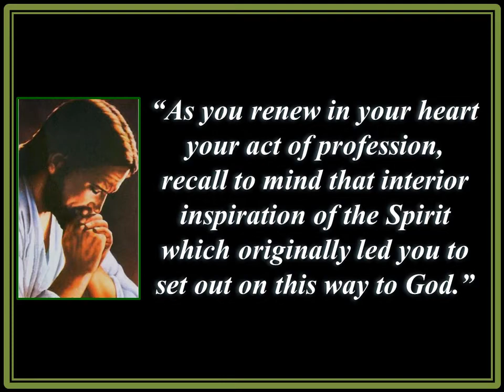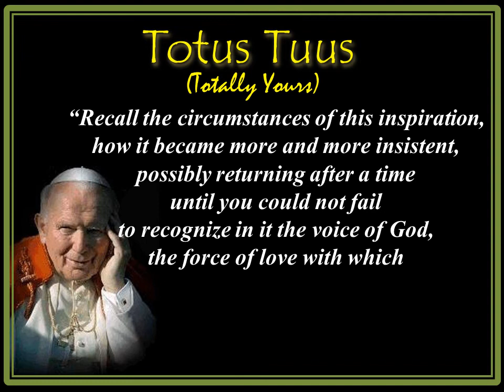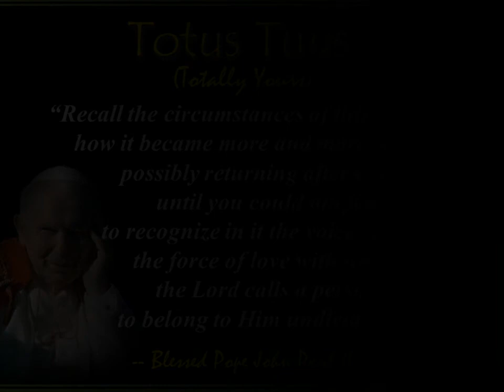Monsi 33rd Sacerdotal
Church AVP on the occasion of Monsi's 33rd Sacerdotal Anniversary July 18, 2013